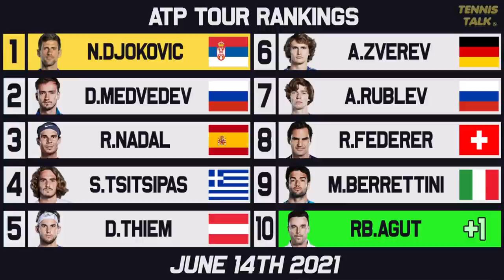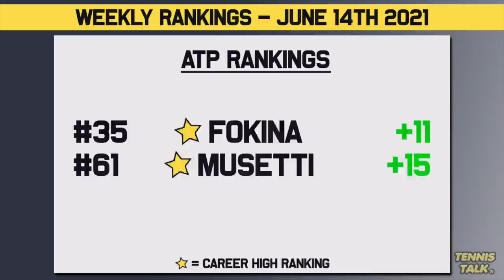Tsitsipas, Krejcikova New Career High | Thiem Drops after French Open 2021 | Tennis Rankings News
Now that Roland Garros 2021 is over we have some big movers on the ATP and WTA Tours in the rankings this week with Ladies Champion Barbora Krejcikova at a career high along with Mens Finalist Stefanos Tsitsipas. The ATP and WTA Finals Race has also had some major changes after the second grand slam of the year.

0:00 | Intro
0:16 | ATP Rankings Top 10
0:54 | ATP Race to Turin
1:35 | ATP Rankings Up/Down
2:05 | WTA Rankings Top 10
2:35 | WTA Race to Shenzhen
3:27 | WTA Rankings Up/Down
4:09 | Outro